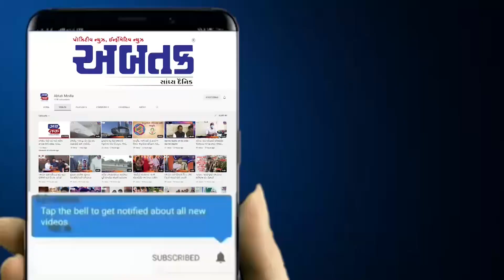શ્રી લલ્લુભાઈ શેઠ આરોગ્ય ધામની મુલાકાતે માનવ મંદીરના સ્થાપક ભક્તિરામ બાપૂ પહોંચ્યા